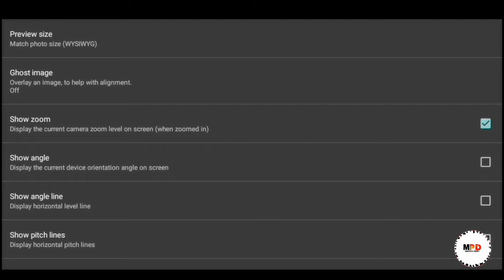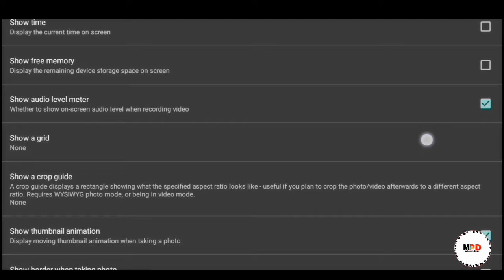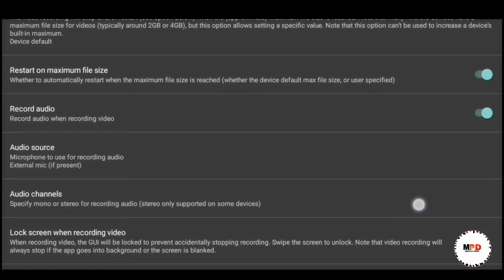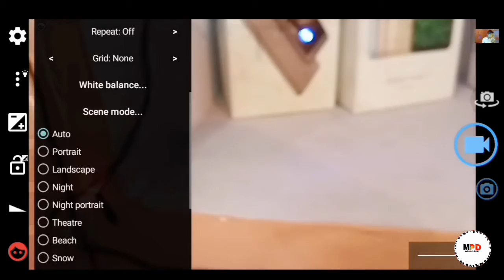Open Camera blur Settings ⚙️- best camera app for Android - blur settings in open camera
open camera settings - best pro video settings app in Android like DSLR - open camera tutorial hindi

Hello friends, my name is Pramod Kumar, I have told in this video today that how you can bring blur to your video by knowing some pro settings of open camera from your mobile phone, then you must watch this video in full if you like the video  So do like and do not forget to share
All links Reletive this video :-
open camera :-

Your Quaris
open camera settings
open camera,open camera tutorial
2020 new video settings
best settings for background blur video
new tricks for background blur in smart phone

Best videos on this channel (matlab katai zahar)

Bhai par viswas karte ho to inhe bhi check karo

Light (home made)
coomig soon
Camera (smartphone)
readmi 6